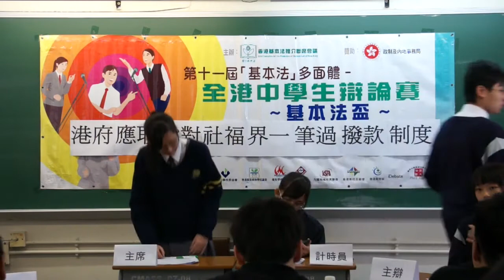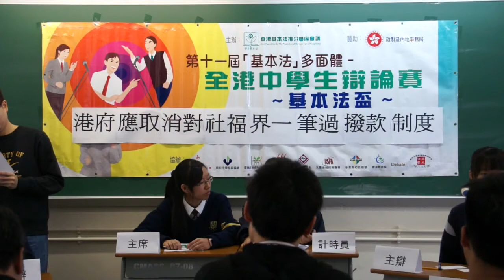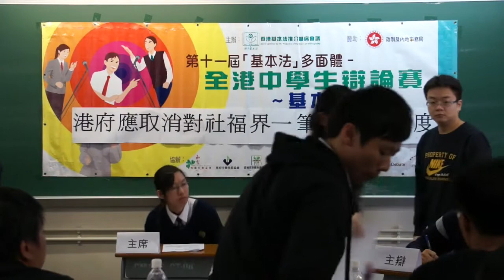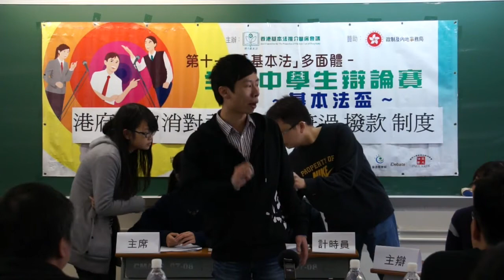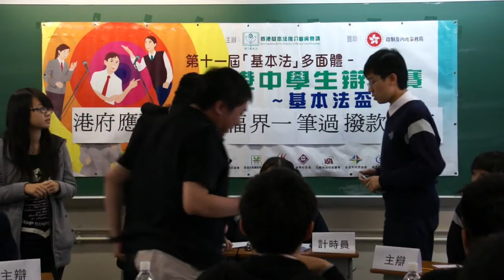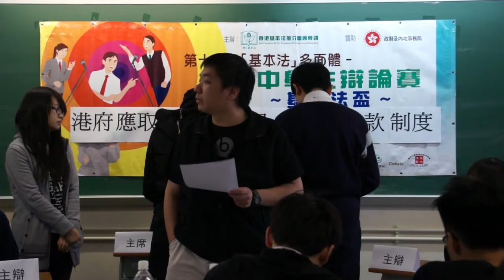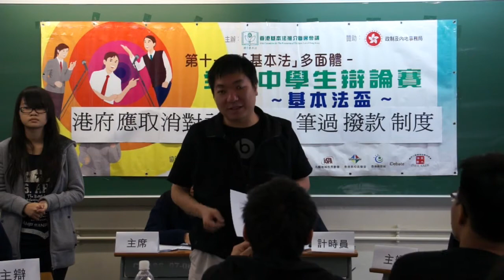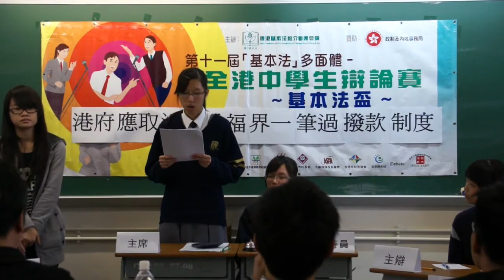第十一屆《基本法》多面體全港中學生辯論港島區準決賽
時間：上午十時至十一時

地點：廠商會中學

辯題：港府應取消對社福界一筆過撥款制度

正方：聖士提反女子中學

反方：聖保羅男女中學

賽果：二比一，正方勝

最佳辯論員：正方二副 聖士提反女子中學李昕君同學